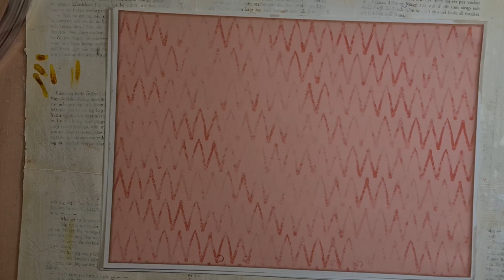8 A4 backgrounds paper in the color salmon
Welcome my dear subscibers and have a nice time with me and my journals.

Today I have make some salmon backgrounds you get 8 A4